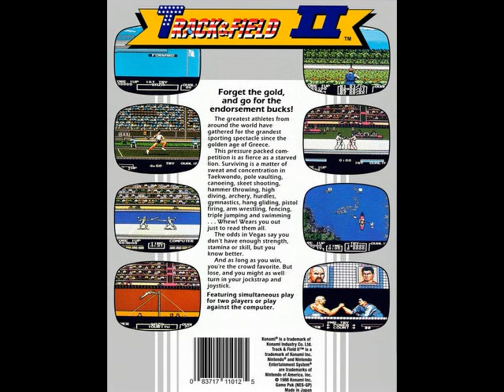Track & Field II (1988) NES Soundtracks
[Video Annotations]
{Opening Ceremony}
[ 0:01 to 1:24 ]
{Event Theme 1}
[ 1:24 to 2:28 ]
{Event Theme 2}
[ 2:28 to 3:15 ]
{Event Theme 2 (Fast)}
[ 3:15 to 3:56 ]
{Event Theme 3}
[ 3:56 to 4:49 ]
{Event Theme 4}
[ 4:49 to 5:44 ]
{Event Start}
[ 5:44 to 5:50 ]
{Canada}
[ 5:50 to 6:00 ]
{China}
[ 6:00 to 6:10 ]
{France]
[ 6:10 to 6:20 ]
{Japan}
[ 6:20 to 6:32 ]
{Kenya}
[ 6:32 to 6:41 ]
{Korea}
[ 6:41 to 6:50 ]
{U.S.A.}
[ 6:50 to 6:59 ]
{U.S.S.R.}
[ 6:59 to 7:10 ]
{United Kingdom}
[ 7:10 to 7:21 ]
{West Germany}
[ 7:21 to 7:32 ]
{Menu}
[ 7:32 to 8:22 ]
{Press Start}
[ 8:22 to 8:28 ]
{Archery Bull's Eye}
[ 8:28 to 8:32 ]
{Arm Wrestling}
[ 8:32 to 9:27 ]
{Hang Gliding}
[ 9:27 to 9:33 ]
{Hang Gliding Finished}
[ 9:33 to 10:48 ]
{Gun Firing]
[ 10:48 to 11:34 ]
{Gun Firing Finished}
[ 11:34 to 11:38 ]
{Unknown Jingle}
[ 11:38 to 11:44 ]
{Closing Ceremony}
[ 11:44 to 13:51 ]
{Event Finished}
[ 13:51 to 13:58 ]
{Daily Results}
[ 13:58 to 14:05 ]
{Game Over}
[ 14:05 to 14:12 ]